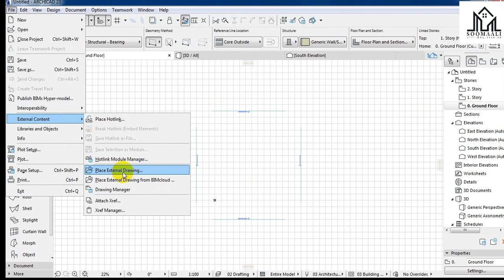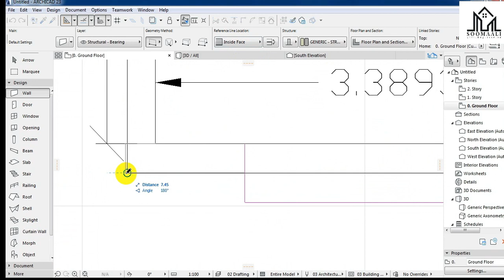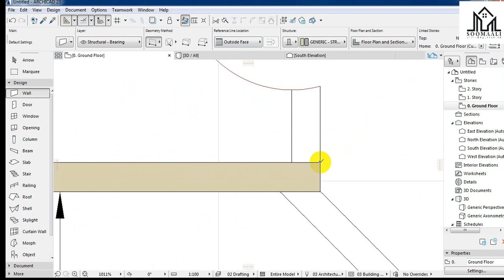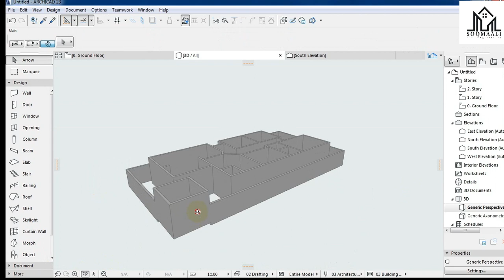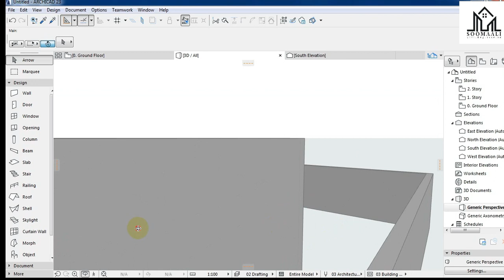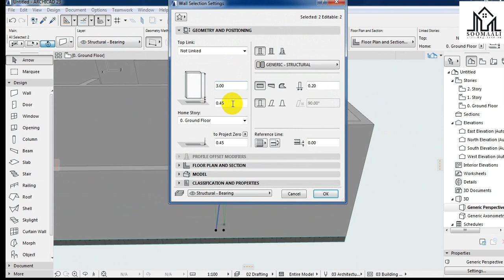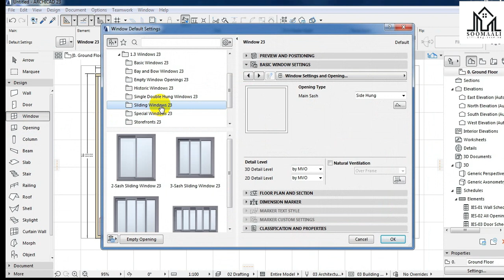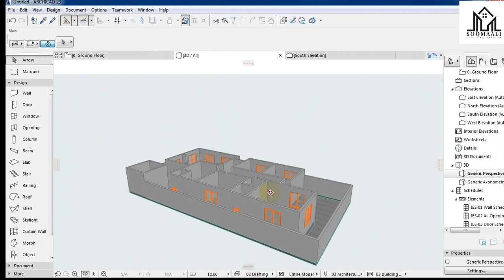Archicad Full Building Part 1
Fadlan Lawadaag Muuqalkan asaxaabtada, waxay noo tahay dhiiri Galin, qofkasta ood lawadaagto  kana faaidaysta casharadan waxaad ka helaysaa ajaar .

wixii Talo ama dhiiri Galin ah waxaad nagula wadaagi kartaa comment.
sidoo kale haday jiraan wax aanad fahmin waxad nagula wadaagi kartaa comment ama waxaad noogu soo diri kartaa email ka xaga hoose ku qoran

Waxaad nagala soo xidhiidhi kartaa